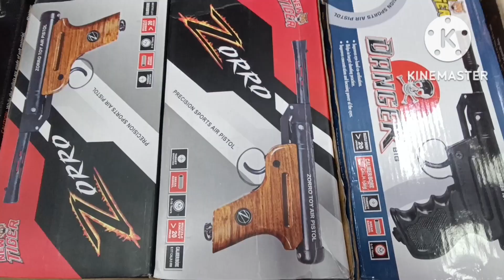मात्र ₹750 से Air Guns कि शुरुआत अजमेर market Air pistol wepans वोल्सेल् market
YouTube family👪

Name - Tahir -khan - vlog - Ak

 My Air gun brand business

Wholesale price available

 no fraud only trust💵💳💰🔫🛒🎁

100% original product guarantet

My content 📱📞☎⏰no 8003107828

Lene Wale hi Sampark Karen

THIS VIDEO IS ONLY MADE FOR EDUCATION PURPOSE ONLY / RELATED TO MARKET INFORMATION .Tahir khan ' IS NOT RESPONSIBLE FOR ANY KIND OF PROFIT AND LOSS IN BUSINESS / ITS YOUR RESPONSIBILITY TO BE SURE BEFORE PURCHASING ANYTHING / MUST RESEARCH MARKET FROM YOUR SIDE BEFORE ANY KIND OF BUSINESS.

such as criticis m, comment, news reporting, teaching, scholarship, and research.

यदि आप वीडियो के माध्यम से कोई भी खरीदारी करते है और आपके साथ कुछ धोका या नुक्सान होता है तो इसमें  iplanet journey और YOUTUBE की कोई जिम्मेदारी नहीं होगी | ग्राहक अपनी खरीदारी अपने सूझ बुझ से और सोच समझ के करे |